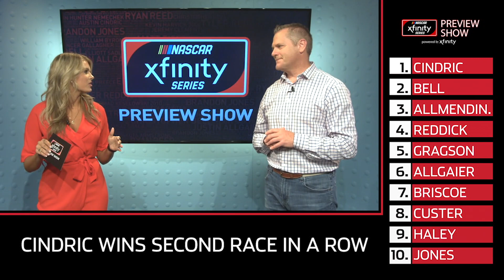Xfinity Preview Show: Who can beat Bell at Bristol?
NASCAR.com previews the NASCAR Xfinity Series race at Bristol Motor Speedway and breaks down who has the best chance at a victory.